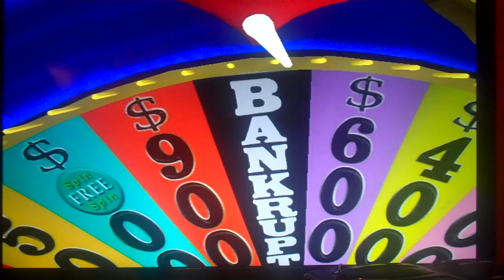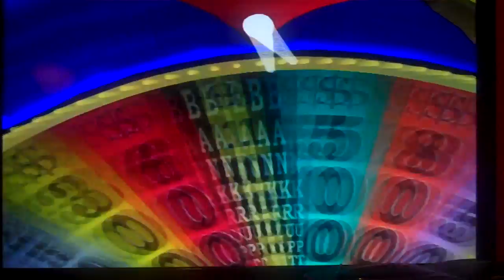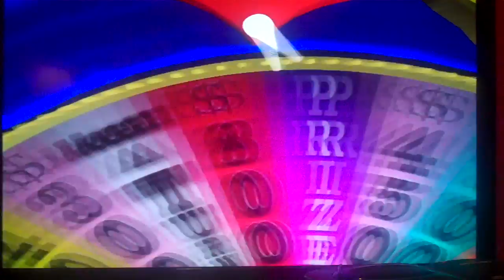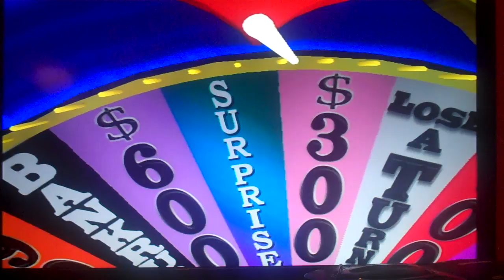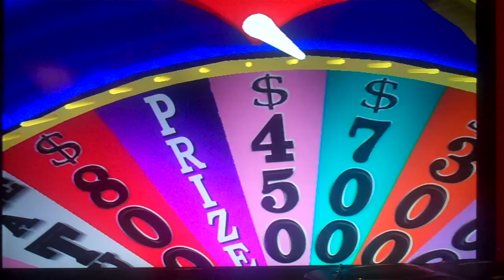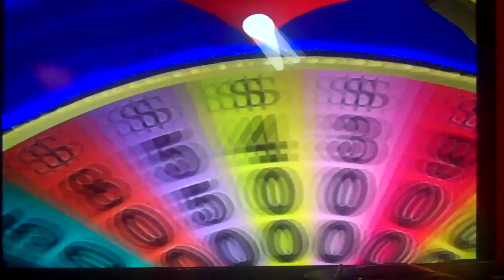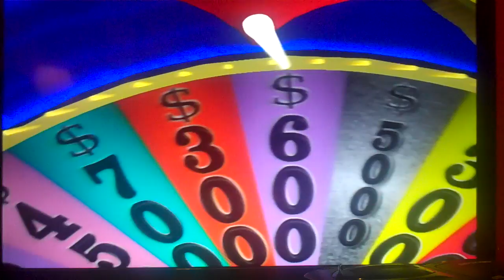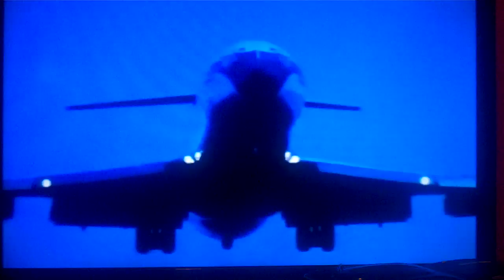Belated 3-in-1 Birthday/3-in-1 College Graduation Special (Part 32)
Here is Part 32, in which I will be playing Wheel of Fortune for the PlayStation. How will I do? Watch to find out, and Part 33 will be up next.